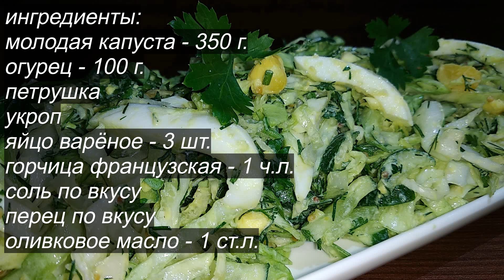Оригинальный, полезный, быстрый салат из банальной капусты, на каждый день.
ингредиенты:
молодая капуста - 350 г.
огурец - 100 г.
петрушка
укроп
яйцо варёное - 3 шт.
горчица французская - 1 ч.л.
соль по вкусу перец по вкусу